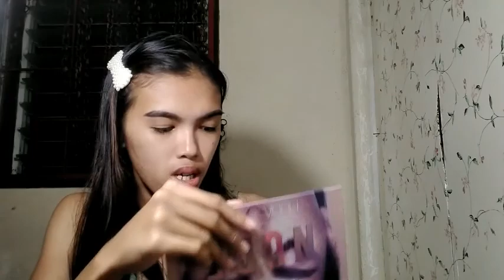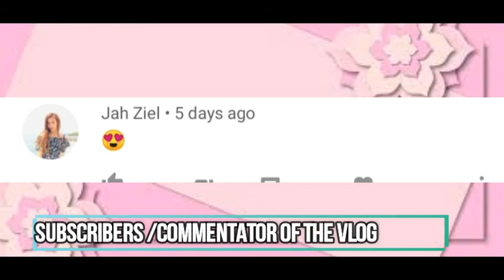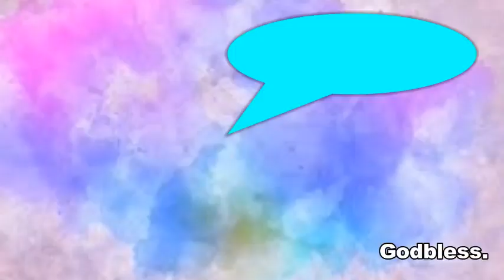What's in my vanity? - Filipina Edition |Philippines||Arthiel Joy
In today's video, I will show to you what is in my vanity. This includes my make-up collection, accessories and some skin care.

God bless

No copyright